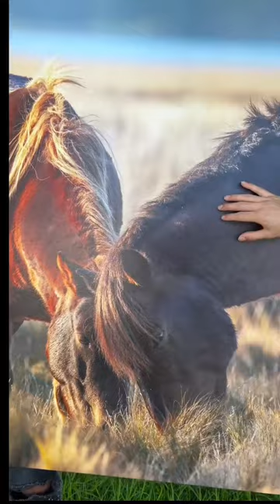Meet the majestic Shetland pony!